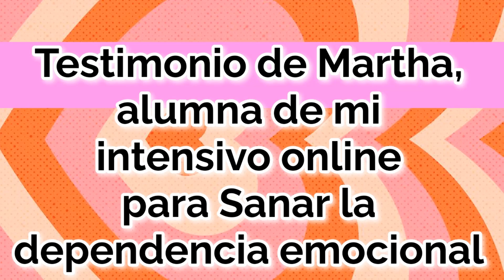Testimonio de Martha, alumna de mi intensivo online para sanar la dependencia emocional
Si deseas sanar tu dependencia emocional como Marha...

Independientemente de la fecha en la que veas este vídeo, en unos días comienza la próxima Edición de mi Intensivo Online destinado a "Sanar las 5 heridas emocionales en el amor y sus dependencias emocionales".

Magnífica oportunidad de trabajar tu herida de rechazo, injusticia, abandono, humillación y traición.

En este link tienes toda la información sobre el proceso grupal.

¡Eres bienvenid@!

Un besazo Mujer Poderosa / Hombre Poderoso.